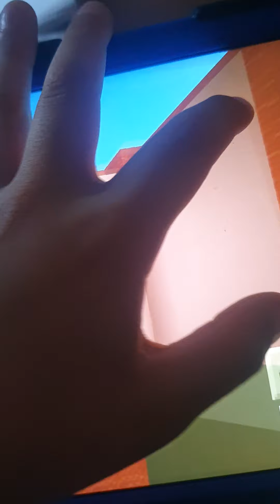How to build a biggest among us house statue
it was so good I could know how to do it if you like this.